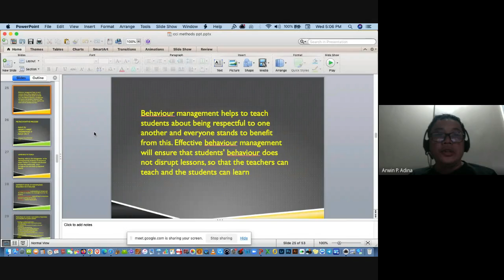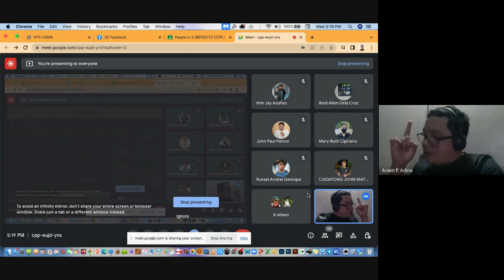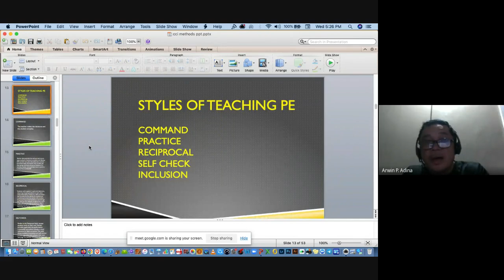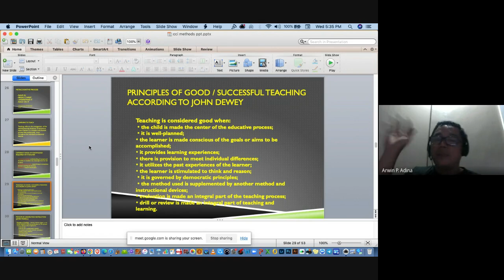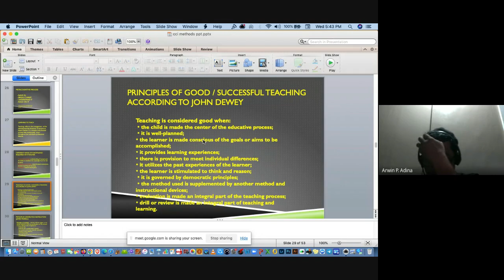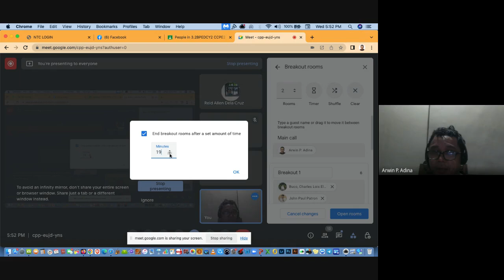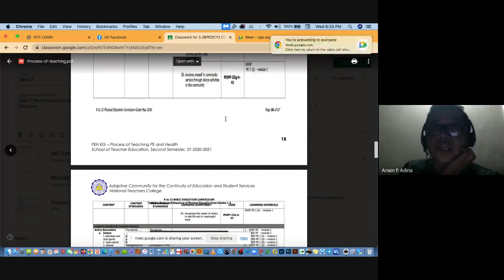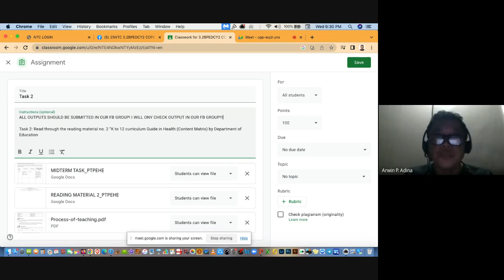Process of teaching PE continuation of lecture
midterm